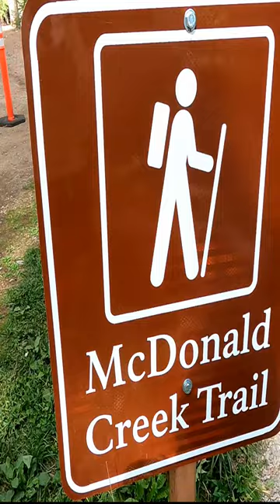WALKING WITH MULE DEER IN GLACIER NATIONAL PARK MONTANA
Filmed By Curtis and Melissa | Adventures Are Out There
We are an Adventure seeking family of 4 who love the FREEDOM of the open road, being outside, enjoying the beauty and nature God created! His masterpieces are awe inspiring! We love the diversity in landscape and wildlife and food in our country!